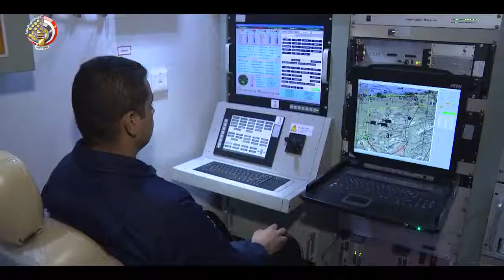القوات الجوية المصرية نسور السماء